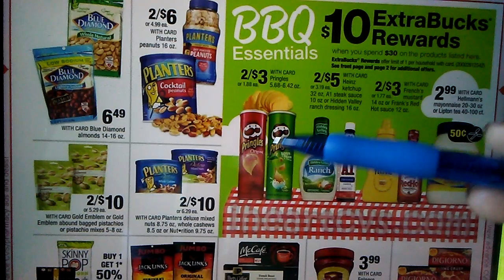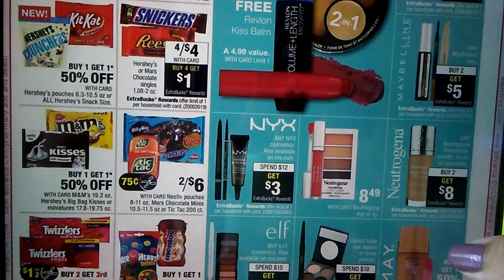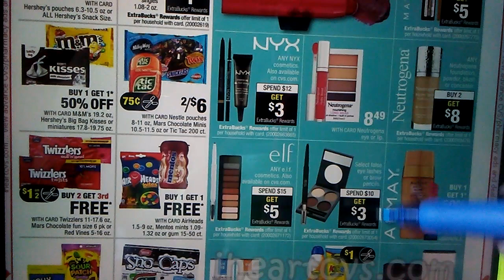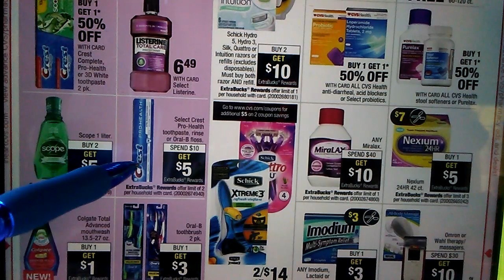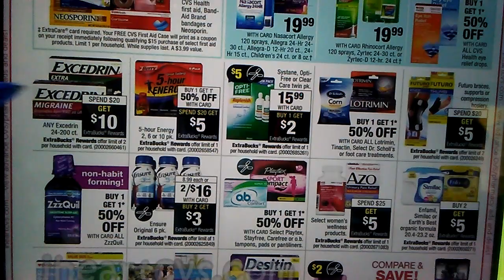Propaganda para CVS ** JUNIO 25 - JULIO 1**